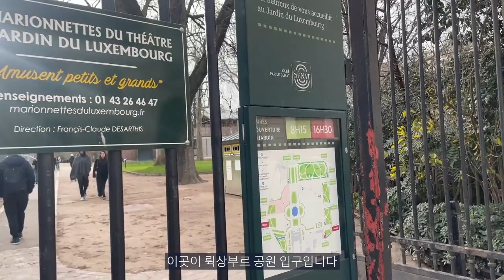파리 관광지에 지쳤다면? 한적하게 산책하기 좋은곳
많은 관광객이 모여드는 파리,
복잡한 파리의 관광지에 정신이 없을때 잠시라도 들르면 힐링되는곳
생 쉴피스 성당 Eglise Saint-Sulpice과 뤽상부르 정원(Jardin du Luxembourg)
을 소개합니다.
함께 힐링하러 가시죠~